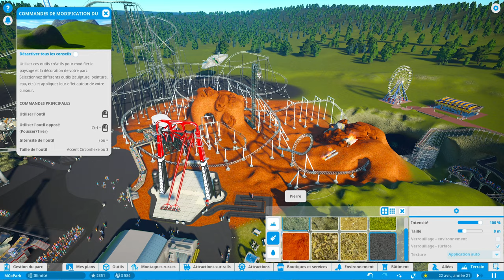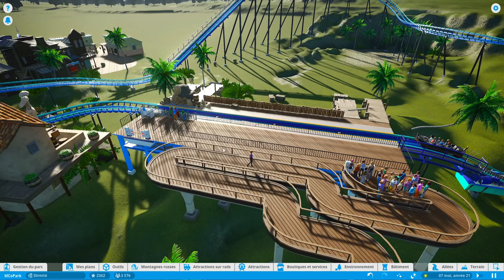L'ALLÉE PRINCIPALE de mon PARC D'ATTRACTION sur Planet Coaster 🍔🌭🎢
J'ai beaucoup avancé sur mon parc et je vous montre les nouveautés ! Gros contraste avec la précédente vidéo ahah merci infiniment pour vos retours, j'attends vos nouveaux avis et conseils ! Allez voir la chaîne de @Baneif pour me faire pardonner d'avoir écorcher son pseudo 😆